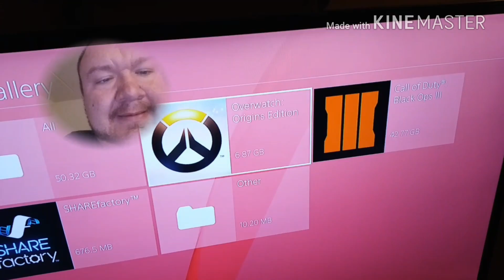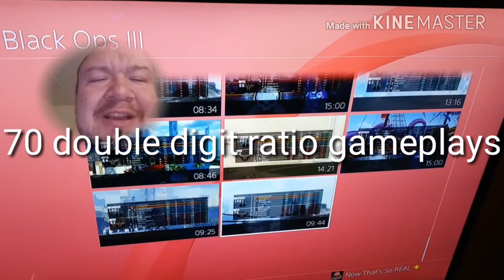Dennis face it you're inferior to me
The numbers difference the numbers don't lie you're inferior